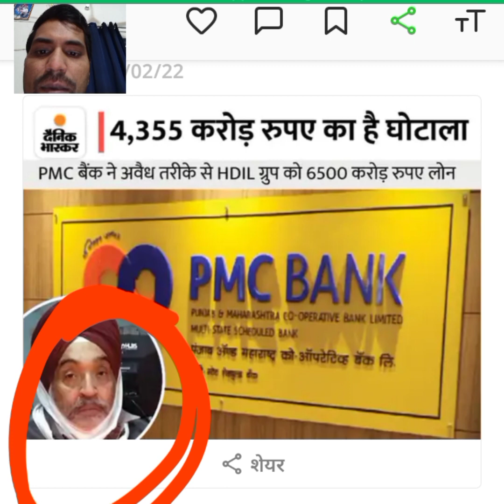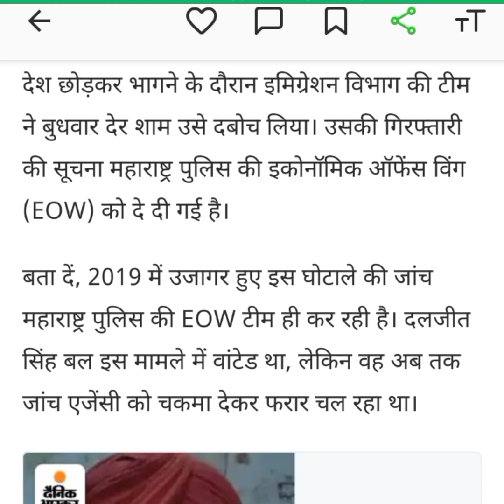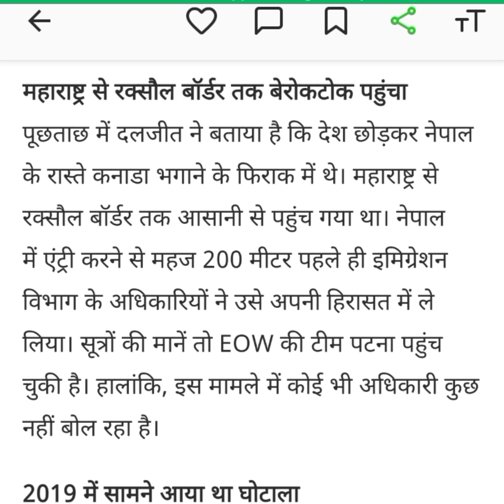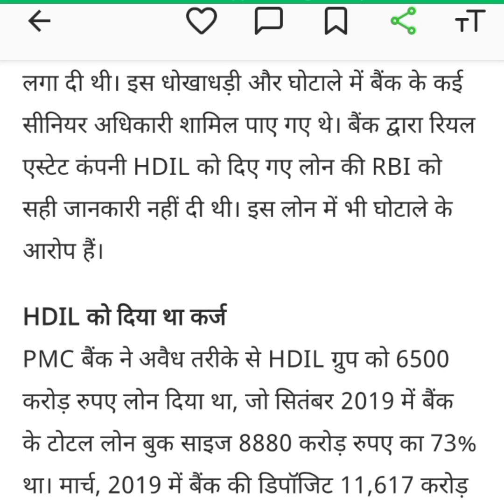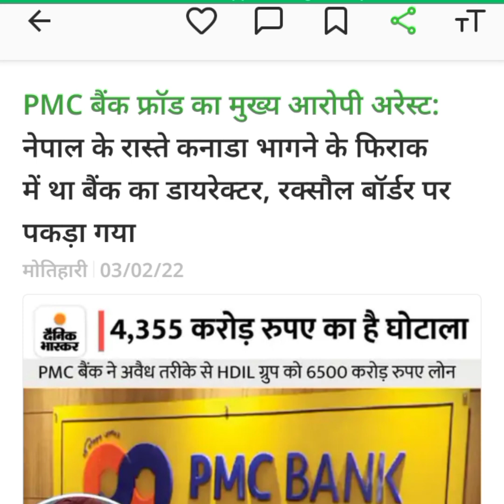4555 crore PMC bank scam | पीएमसी बैंक घोटाला | Ex-director arrested in PMC Bank scam case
4555 crore PMC bank scam | पीएमसी बैंक घोटाला | Ex-director arrested in PMC Bank scam case |

SettlementGuru

Ex-director arrested in PMC Bank scam case, पीएमसी बैंक घोटाला, Who was the culprit of PMC scam?, What happened with PMC?, Why PMC had to face money laundering case?, PMC bank scam, Mumbai cops arrest absconding former director in Bihar, PMC bank arrest, Daljeet Singh Bal arrested from Bihar's Raxaul, EOW arrests PMC scam accused near Nepal border, Former Director Of PMC Bank Arrested In Bihar, settlementguru,